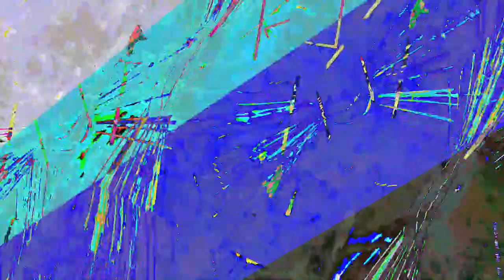[EPILEPSY WARNING] Movie 23 07 22 16h26m23s